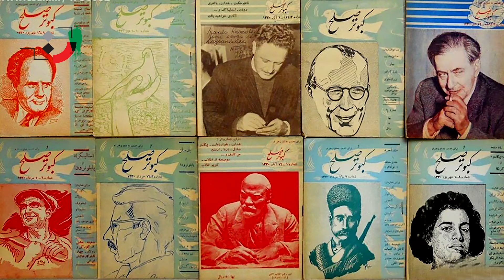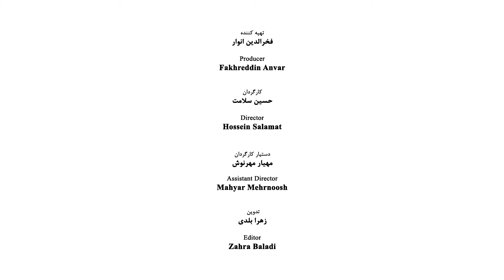Ali Nasirian - Part 01 - علی نصیریان - قسمت اول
Ali Nasirian (born January 3, 1934) actor, scenarist, director of cinema, theater, and television

He was born in Tehran and in 1997 when he was a student at Pirnia secondary school his classmates were Jamshid Layeq, Ismaeil Davarfar, Mehdi Fathi who later all appeared as the most outstanding Cinema and theater artists. In 1950 while he was a student he attended the art classes of Jameeh Barbad had been established in 1926 in Laleh Zar, by Ismaeil Mehrtash, and started to train the art lovers under the supervision of masters such as Rafie Halati and Ismaeil Mehrtash. Ali Nasirian also passed one year course in the Saadi classes of theater managed by Hossein Kheyrkhah and then enrolled in the art school of Acting and received a diploma from that art institution.

Professional Activities
Nasirian was one of the first members of the National Art Group who were graduated from Tehran Art school of Acting. He started his artistic activities in 1952 with acting in the theater of Jameeh Barbad. In 1956 he was awarded the first prize in playwriting competition for the play “The Enamored Nightingale”.
Nasirian by Acting in the famous film “Cow” directed by Dariush Mehrjooie, started his activities in cinema. From the 1950s up to the present time he has been present in the arena of art by acting in films and serials and by directing and playwriting, but he is mostly known as an actor. Among his well-known works one can refer to Sarbedaran, Mr. Dolt, Postman, Mirza Nowrooz’s Shoes, the Stony Lion, Captain Khorshid, Hezar Dastan (thousand deceits), The Gray Years, the Scent of Joseph’s Shirt, The Forbidden Fruit, and Shahrzad.

Films
Cow; directed by Dariush Mehrjooie, 1696
Mr. Dolt; directed by Dariush Mehrjooie, 1970
Postman; directed by Dariush Mehrjooie, 1972
Sattar Khan. Directed by Ali Hatami, 1972
Mandrake; directed by Feraydoon Goleh, 1975
Janitor; directed by Khosrow Haritash, 1976
The Blue Circle; directed by Dariush Mehrjooie, 1978
The School That We Haunted; directed by Dariush Mehrjooie, 1980
Sunny Sitters; directed by Mehdi Sabbaghzadeh, 1981
Strap; directed by Gholam Hossein Taheri Doost, 1981
The Season of Blood; directed by Habib Kavosh, 1981
Prize; directed by Alireza Davoodnejad, 1982
Kamalolmolk; directed by Ali Hatami, 1983
The Cold Roads; directed by Masoud Jafari Jozani, 1985
Mirza Nowrooz’s Shoes; directed by Mohammad Motevasselani, 1985
Toranj (a Persian sign); directed by Mohmmad Reza Alami, 1986
Thief and the Writer; directed by Kazem Masoumi, 1986
The Stony Lion; directed by Masoud Jafari Jozjani, 1986
Captain Khorshid; directed by Naser Taghvaie, 1986
A Magnificent Day; directed by Kianoosh Ayyari, 1988
The Gray Years; directed by Mehdi Sabbagzadeh, 1988
Foreign Currency; directed by Rakhshan Bani Etemad, 1989
My Love, My Town; directed by Ali Qavitan, 1991
The Flame of Wrath; directed by Hamid Reza Ashtianipoor, 1992
The Minoo Tower; directed by Ibrahim Hatami Kia, 1995
The Scent of Joseph’s Shirt; directed by Ibrahim Hatami Kia, 1995
The Committee of Punishment; directed by Ali Hatami, 1998
Inmate No.707; directed by Habibolla Bahmani, 2001
An Insane Flew out the Cage; directed by Ahmad Reza Motamedi, 2002
The Recalcitrant King; directed by Homayoon Shah Navaz, 2003
The Iron Island; directed by Mohammad Rasoolov, 2014
The Postman Never Knock the Door Three Times; directed by Hassan Fathi, 2008
The Saturday Hunter; directed by Parviz Sheikh Tadi, 2009
Family Connection; directed by Afsaneh Monadi, 2010
Iran Berger; directed by Masoud Jafari Jozani, 2014
The Story f the Sea; directed by Bahman Farman Ara, 2016
The Emperor of Hell; directed by Parviz Sheik Tadi, 2017